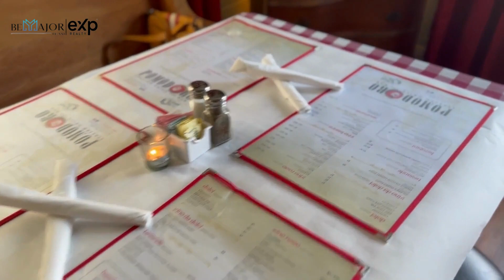BeMAJOR Real Estate Explores St. Joseph Bay Golf Club: Port St. Joe's Hidden Gem!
BeMAJOR Presents: St. Joseph Bay Golf Club Experience | Port St. Joe 🏌️‍♂️🌊

Welcome to another exciting adventure with the BeMAJOR team! This time, we're taking you on a picturesque journey to the St. Joseph Bay Golf Club in the heart of Port St. Joe. From the lush greens to the stunning coastal views, this golf haven is truly a hidden gem. Whether you're a golf enthusiast or just here to soak in the serene landscapes, this video is sure to inspire!

🔹 What's Inside:

A guided tour of the golf course, highlighting its unique features and challenges.

Hit that "Like" button if you enjoyed our journey and want to see more!
Share your thoughts or experiences of St. Joseph Bay Golf Club in the comments.

🔹 Special Thanks:
Huge shoutout to the staff and community at St. Joseph Bay Golf Club for their warm hospitality and for allowing us to capture the essence of this beautiful place.

Join the BeMAJOR family on our quest to discover the world's most unique and captivating destinations. Adventure awaits! 🌍✈️